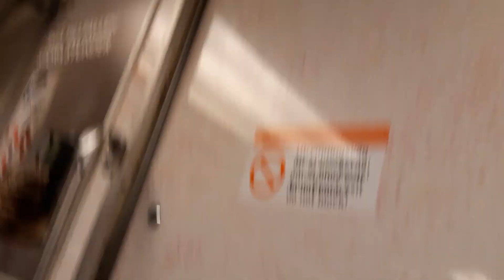Sätra 🔴 Axelsberg med C6 Tunnelbana 2739.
Filmat den 19 april 2023.